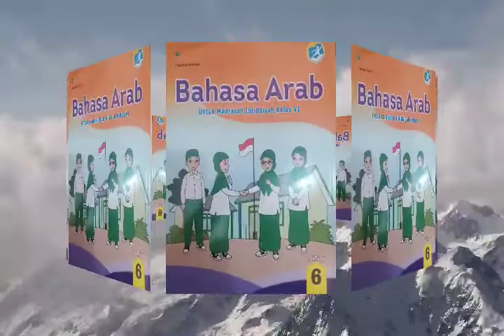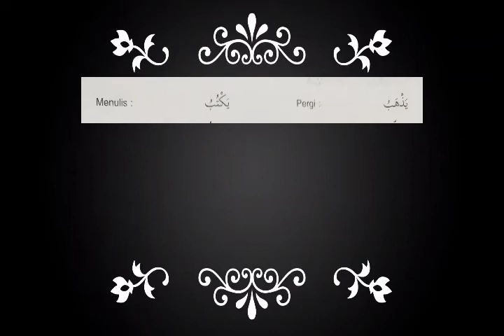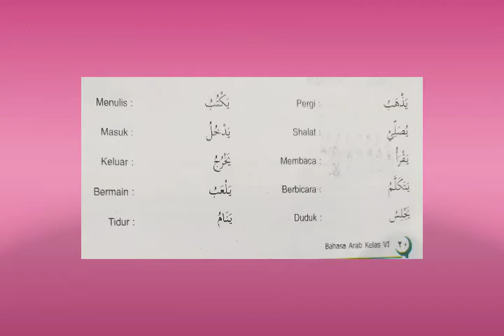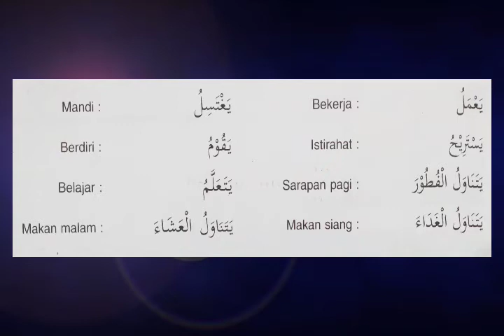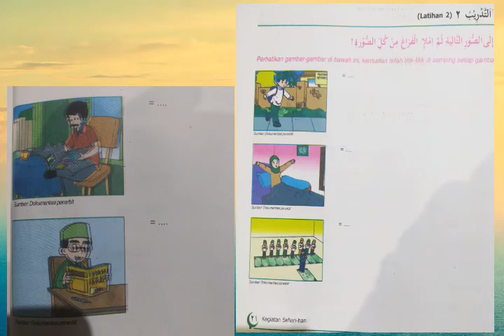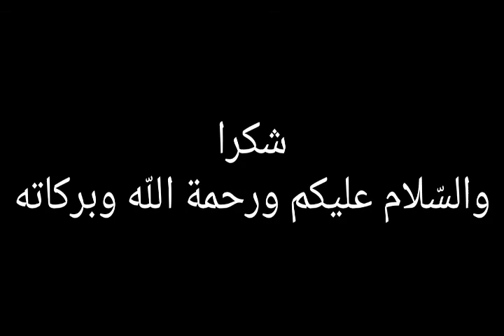Video Pembelajaran Bahasa Arab Kelas 6 | 24 September 2020 | Al A'Malu Al Yawmiyyatu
Video Pembelajaran Bahasa Arab Kelas 6 hari Kamis tanggal 24 September 2020 Al A'Malu Al Yawmiyyatu